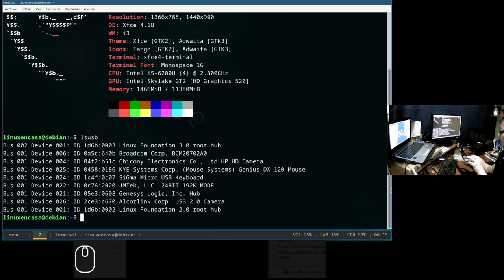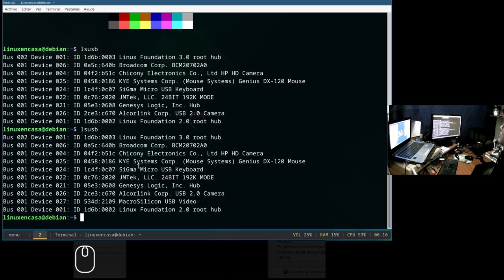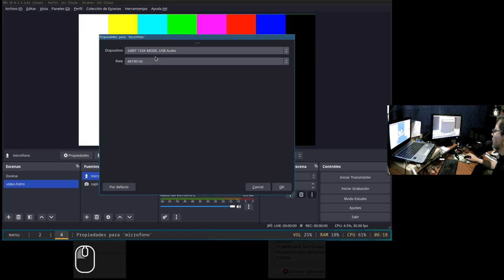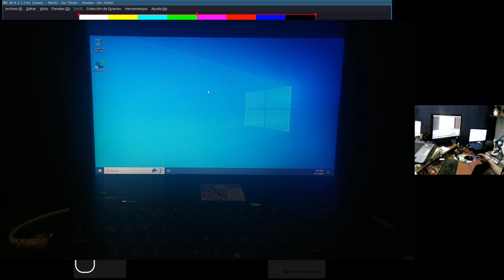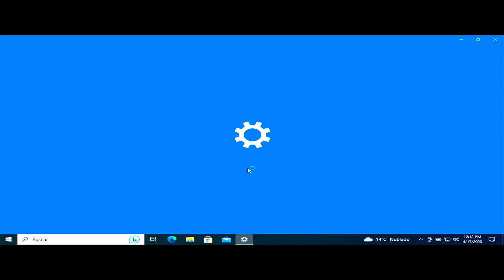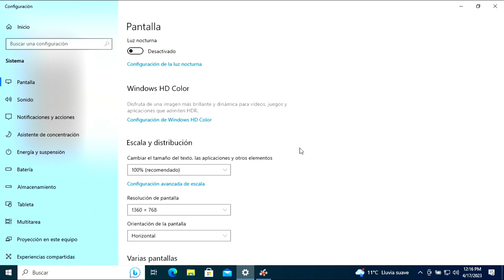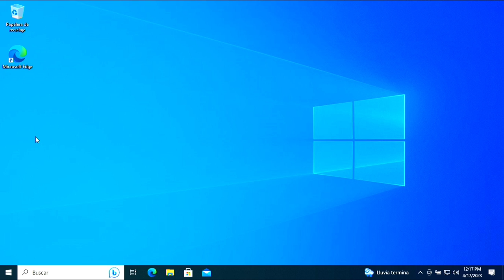Probando una Capturadora de Video HDMI - USB [Advertencia, Estoy Mudo 🤐 ]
Desde el PC Principal HP ProBook 430 G3 capturo el video del PC Compaq CQ45.  En el Compaq me conecto al puerto o Salida HDMI y en el HP ProBook me conecto a un puerto USB.
En el Probook utilizo OBS Studio y creo una nueva escena para capturar y grabar el video.